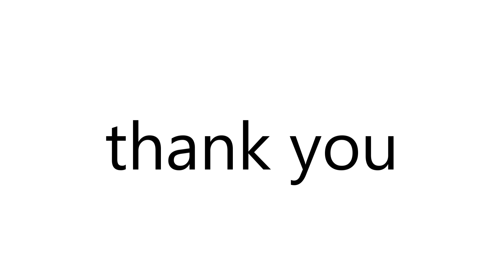YOGA SETELAH VAKSIN | Mempercepat Pemulihan Efek Samping Vaksin | with Noise Peace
Halo NOISE PEACE FAMILY :)
I'm fully vaccinated. Semoga kamu juga sudah vaksin ya. Untuk jenis vaksin dan kondisi tubuh tertentu, beberapa orang pasti akan merasakan efek samping vaksin atau yang dikenal dengan istilah KIPI. Kamu juga? Berarti ini Sesi Yoga yang pas buat kamu. Aku juga baru merasakan efek samping di vaksin ke-2, cuma enggak mau berlama-lama istirahat di tempat tidur karena pasti jadi makin lemas. Yuk kita pulihkan energi dan kesegaran tubuh melalui Sesi Yoga hari ini. Semoga bermanfaat :)

Note:
Masih banyak kekurangan dari video ini baik dari segi audio, visual, dan konten. Dengan support kalian aku akan terus melakukan perbaikan ke depannya :)